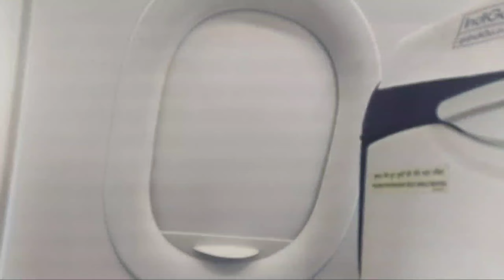My first flight after Lockdown Flying during covid in India | Guwahati to Bangalore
Thank for so much for watching